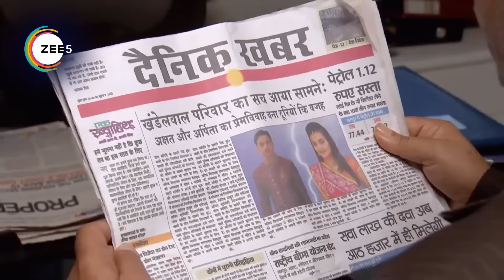Aur Pyaar Ho Gaya - Quick Recap - 0127_0128_0129 - Avani Purohit, Raj Purohit - Zee TV